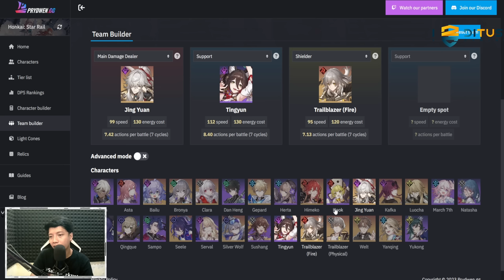BEGINI PERFORMA & CARA BUILD TERBAIK JINGYUAN - Honkai Star Rail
00:00 Intro
00:10 Perkara JingYuan
01:41 Role Jingyuan Sesuai Skill/Ability
05:38 Tips Upgrade Traces
07:20 Eidolon
08:45 Rekomendasi LC
11:36 Rekomendasi Relic
14:02 FH 14 Lv60 JingYuan [My Account]
19:20 Ganti Akun Nofu
22:10 Chaos 2 Lv70 Jingyuan [Akun Nofu]
26:12 Team Build
29:21 Makasih udah nonton